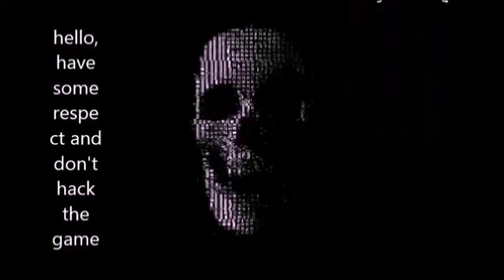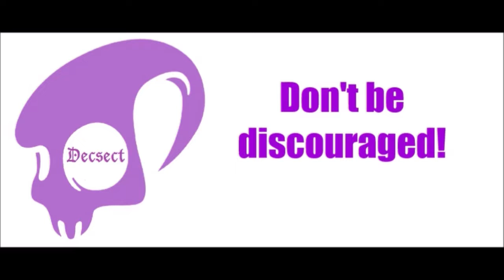Trap Vtuber play albion online dungeon gameplay